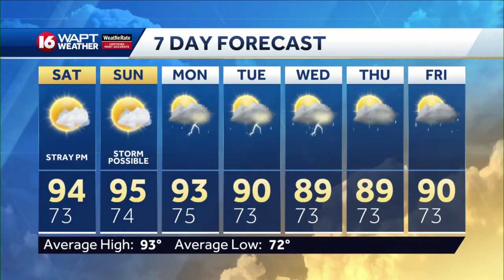Wake Up Weather